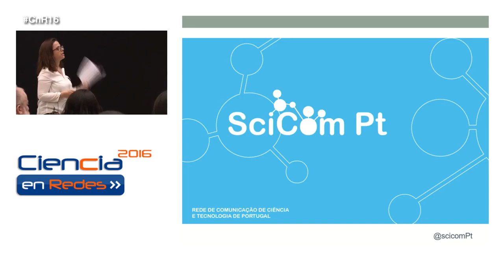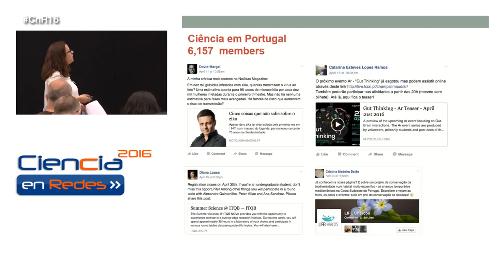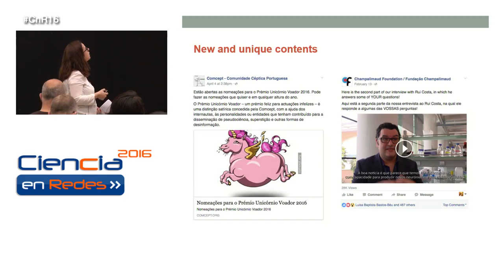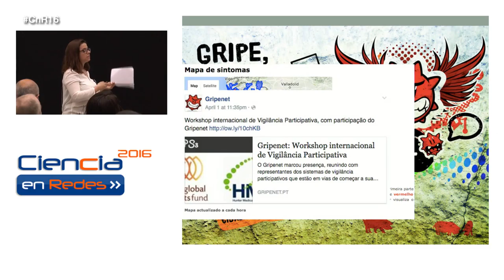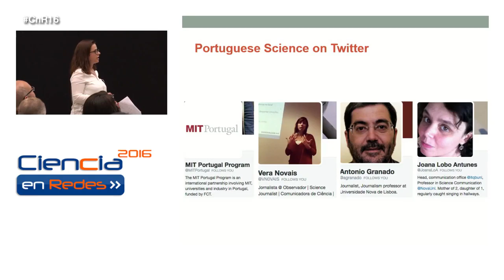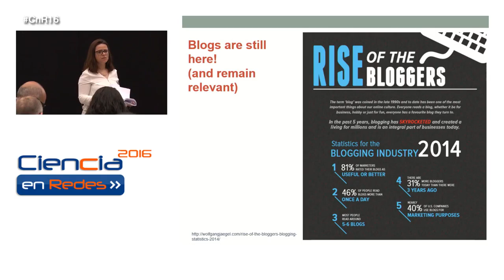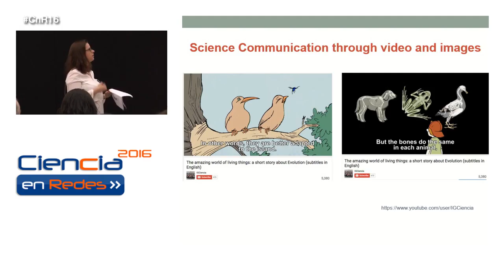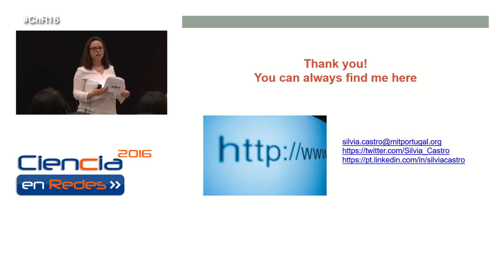Science Communication through social media in Portugal. Sílvia Castro. CnR16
Science Communication through social media in Portugal. Presentación de Sílvia Castro, de Rede Scicom Pt, en la jornada Ciencia en Redes, celebrada en La Casa Encendida el 28 de abril de 2016.